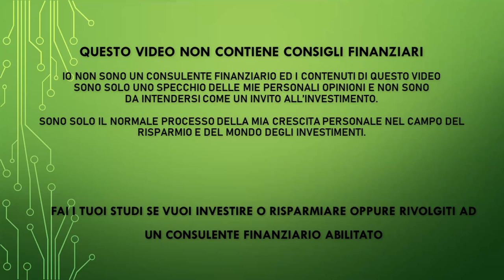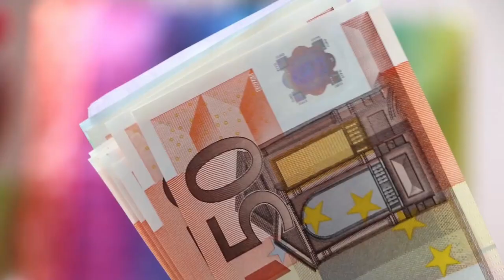3 Spunti di Riflessione da considerare per investire in recessione